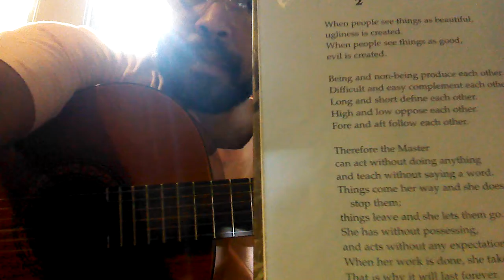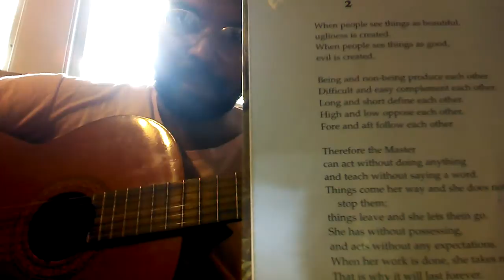TaoSong2.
Tao Te Ching Song 2. Public domain song by Vito Lorenzo Di Bona using public domain translation by John McDonald.